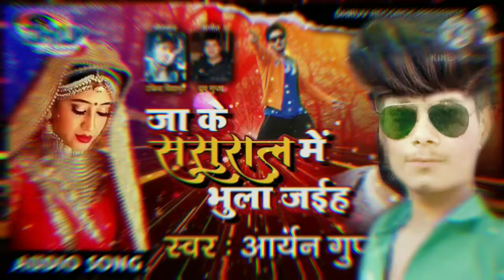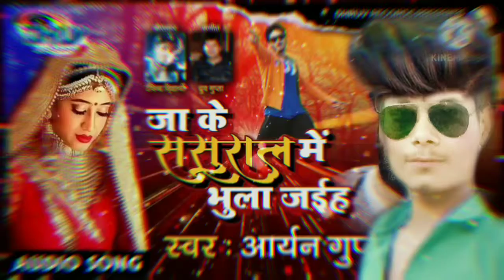#RaybendrHateful// टूटे दिलों के लिए गजब का गीत